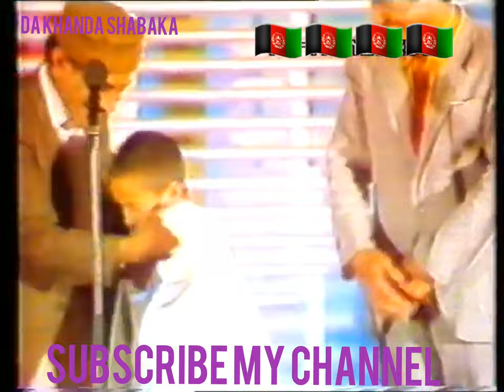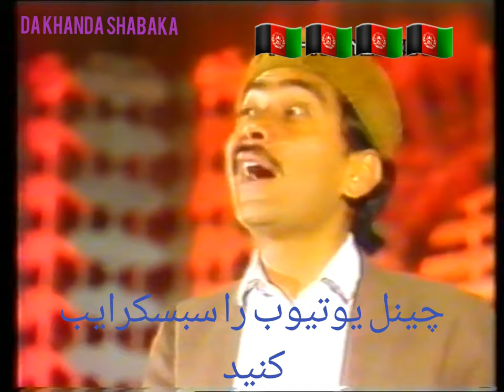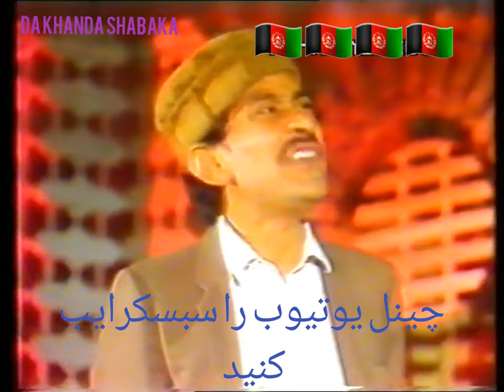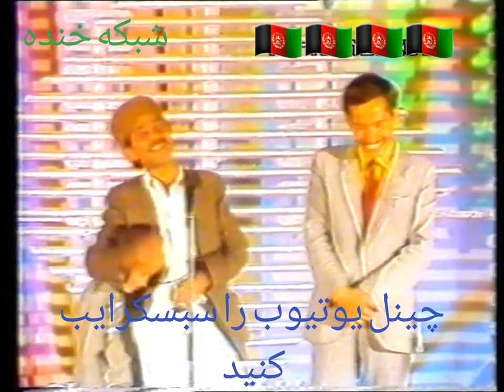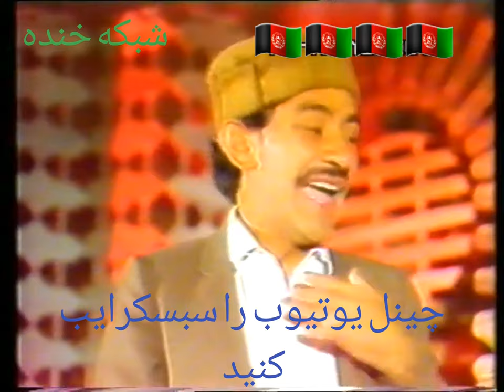Haji Kamran | Bayeqra | حاجی محمد کامران و بایقرا | پارچه تمثیلی از حاجی کامران بسیار جالب